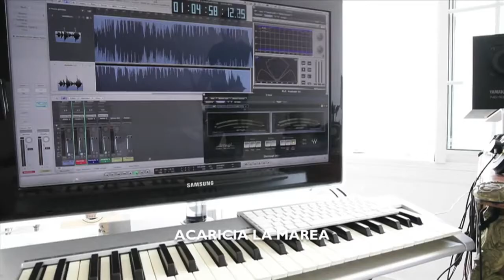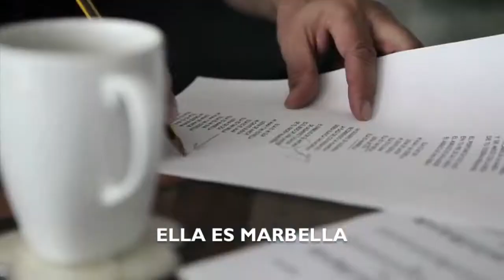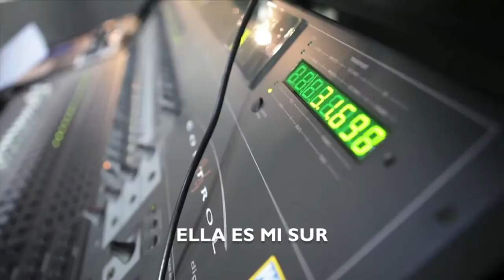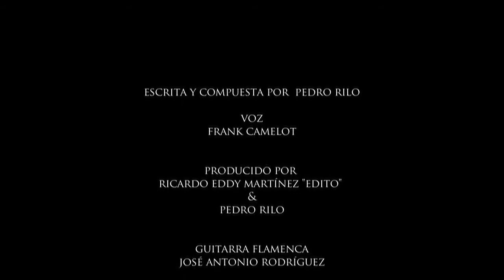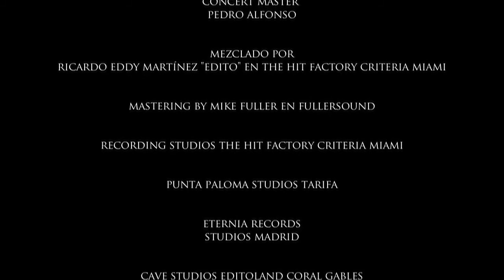Frank Camelot Ella es mi Sur Marbella